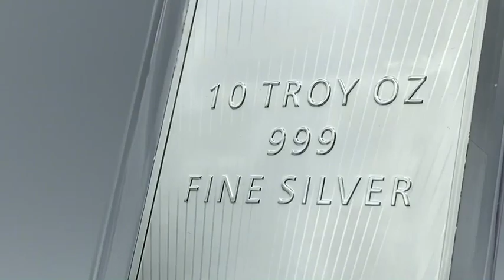10 oz Sunshine Mercury Silver Bar | BOLD Precious Metals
10 oz Sunshine Mercury Silver Bar.

Welcome to BOLD Precious Metals, where we bring the finest in silver bullion right to your screen! Today, we are excited to showcase the stunning 10 oz Sunshine Mercury Silver Bar, a standout piece for both collectors and investors.

Obverse Details:
Experience the classic elegance of the 10 oz Sunshine Mercury Silver Bar. The obverse proudly displays Mercury, the swift Roman messenger god, depicted with his iconic winged helmet and sandals. The radial sunburst background adds a captivating depth to the design, showcasing Mercury's renowned speed and eloquence.

Reverse Features:
The reverse highlights the Sunshine Mint's mark of excellence. Here, the bar's weight and .999 fine silver purity are clearly stated, set against a secure and decorative background featuring the Sunshine Mint's logo in a repeating pattern. This design reinforces the bar's authenticity and the Mint's commitment to quality.

Ready to make this 10 oz Sunshine Mercury Silver Bar part of your collection or investment portfolio?

|Thanks|